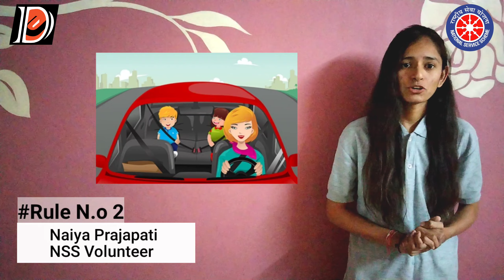ROAD SAFETY AWARENESS - HINDI | NSS | DHARMSINH DESAI UNIVERSITY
The Ministry of Road Transport & Highways observes the National Road Safety Week🪖every year conducting various activities throughout the country in association with the Central/ State Governments/ UT administrations, and other stakeholders.

In India itself, about eighty thousand people are killed in road crashes every year which is 13% of the total mortality all over the world. The man behind the wheel plays an important role in the most crashes. In most cases, crash occur either due to carelessness or due to  lack of road safety awareness of the driver. Hence, road safety education is as essential as any other basic skills for survival.

NSS-Spandan Dharmsinh Desai University is here with the Road Safety Awareness👮Video. Check it out and do remember all the rules because the object in the mirror appears only when looked at it.👀
नज़र हटी दुर्घटना घटी💥